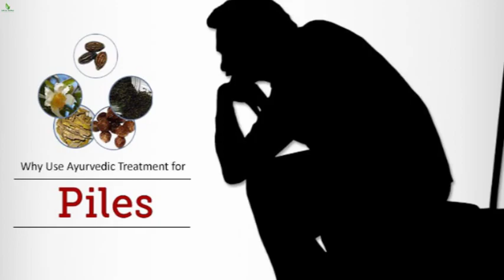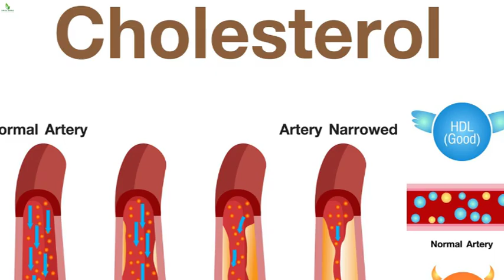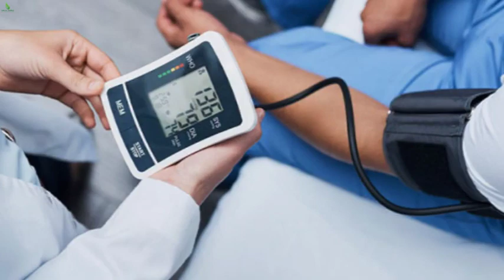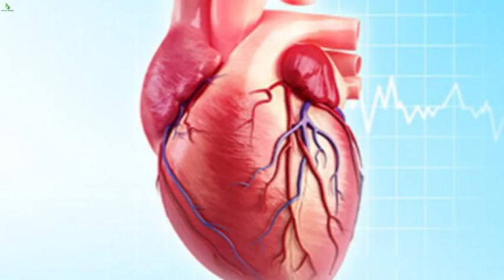Unknown Facts About Diseases part 2| Urdu/Hindi | Dar ul Hikmat Urdu | DUH.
Welcome back to Dar ul Hikmat Urdu Youtube Channel. In this video I will share Unknown Facts About Diseases  part 2 and I will also share few Desi Nuskha jaat Unknown Facts About Diseases  part 2 much more. So you are at right place.

Unknown Facts AboutDiseases  part 2| Urdu/Hindi | Dar ul Hikmat Urdu | DUH.